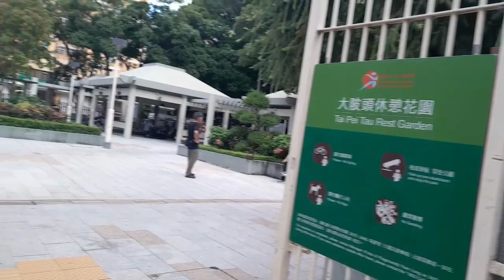Cerita TKW hongkong yang Putus Asa‼️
Selamat Datang di Buk Yun Channel ya Bestie online ku.
Perkenalkan nama saya Yuni.
Saya berasal dari daerah terpencil Jawa Timur yaitu Trenggalek.
Saya sekarang masih berada di Hong-Kong sebagai BMI,TKW,PMI.
Dichannel Buk Yun ini aku hanya ingin memperlihatkan dan bercerita ,berbagi pengalaman selama bekerja di Hong-Kong,dari kegiatan sehari hari,liburan hari minggu bersama teman sesama BMI lainya,dan juga suka dukanya hidup di negri orang.
Semoga konten sederhana Buk Yun ini ada hal yang positif  untuk bestie onlineku yang melihatnya.
Terimakasih semua,Salam sehat dan bahagia  buat semua bestie onlineku.
Wasallam...